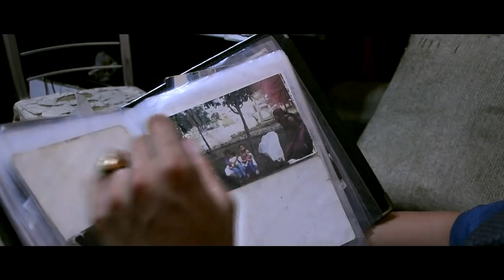Mc Gobette - Sem pai ( Video Clipe )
Artista : Mc Gobette
Produção Musical : MC Boy da VL/Musica de 2017
Filmagem/Direção/Edição : Douglas silva ( Dj Dengue )